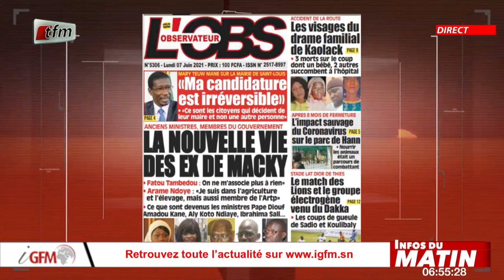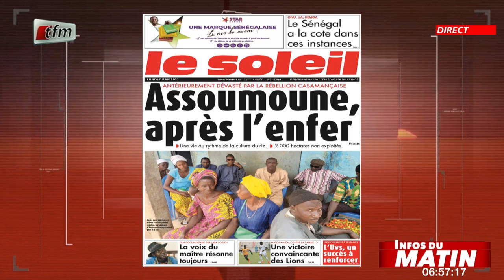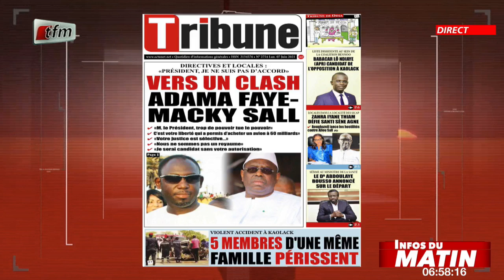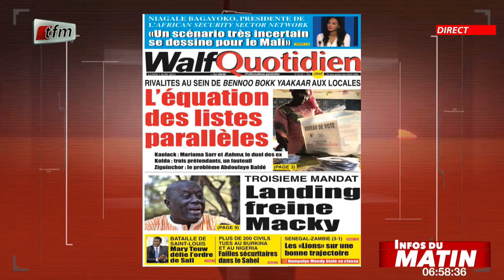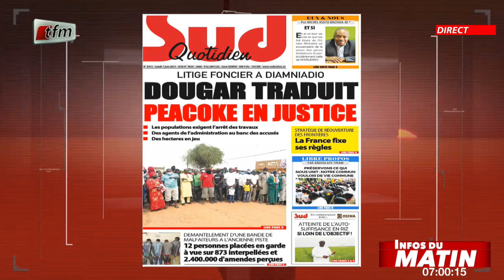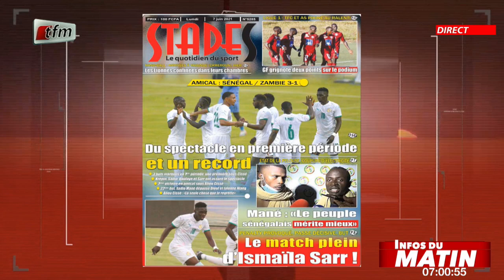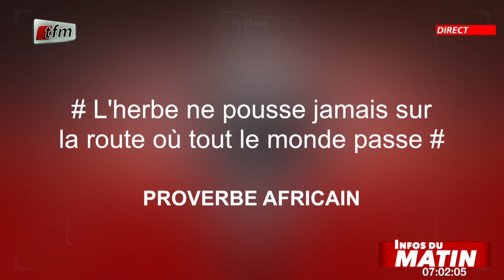Infos du matin - 07 Juin 2021 - Revue des titres avec Mor Talla Gaye